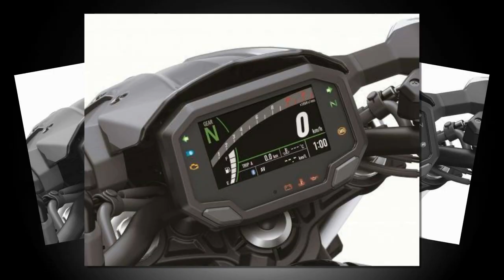Tin nhanh 24/7 - Mục sở thị Kawasaki Z650 2022 ra mắt tại NÁ nhìn dữ dằn và mạnh mẽ hơn.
Cùng với một số thay đổi về thiết kế thì Kawasaki Z650 2022 cũng được cập nhật các công nghệ mới trên xe.